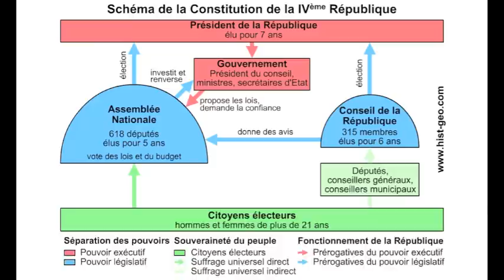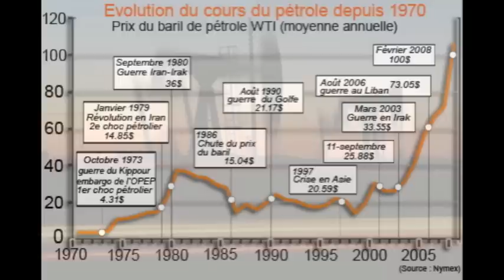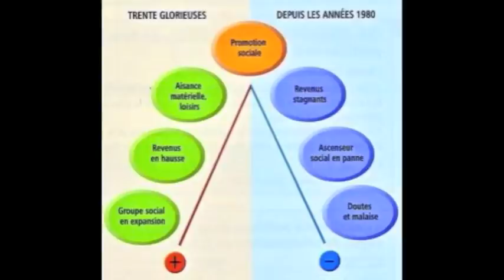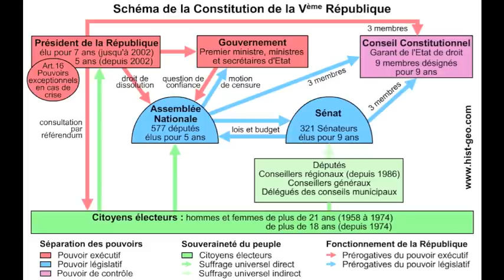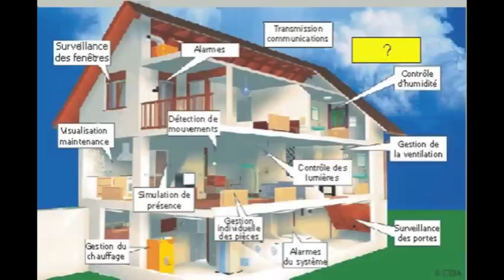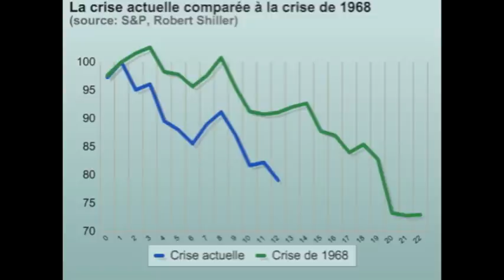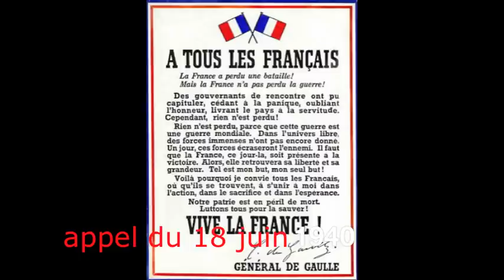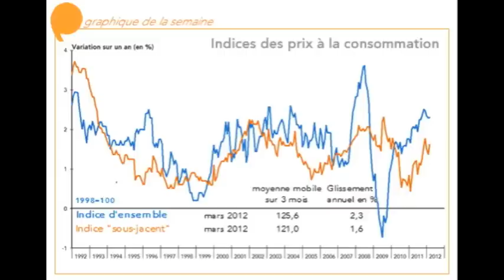histoire : La France à partir de 1945 ( TS chap 3 )